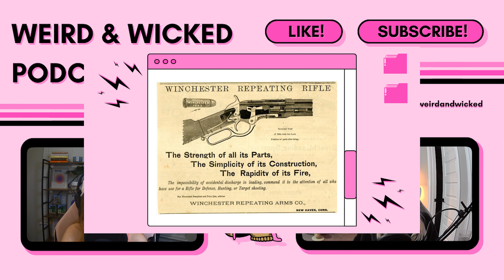HISTORY: The Origins of the Haunted House | The Weird and Wicked Podcast Episode 4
In this week’s bonus episode, we’ll uncover the real-life inspirations behind some of the most famous haunted houses. From Marie Tussaud’s wax figures, to Disney’s Haunted Mansion, see for yourself how the idea of a haunted house has evolved over the past century.

Let us know what you think of the case below! We are dying to hear your thoughts on the case as well as what you think of our new podcast. 💀🕯️

Have a case in mind you want us to cover? Fill out our case submission form!

Source material and photos can be found on the Weird and Wicked Website